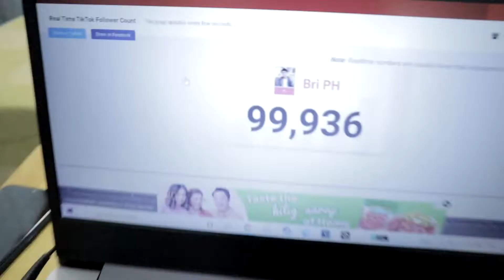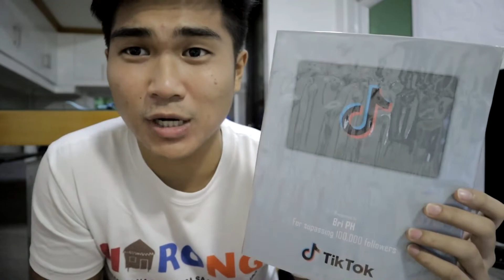EMOSYONAL 100K FOLLOWERS CELEBRATION | BRI PH S1EP3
WOOH! 100k followers na ako sa Tiktok!!! Panoorin niyo kung paano ko inabangan at cinelebrate ang achievement na to.